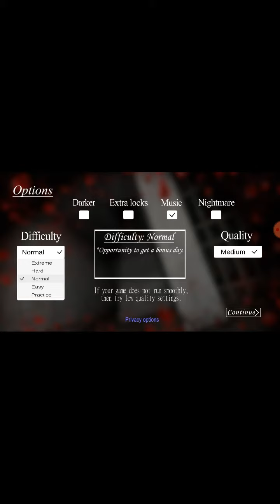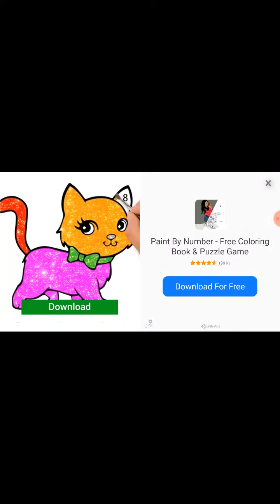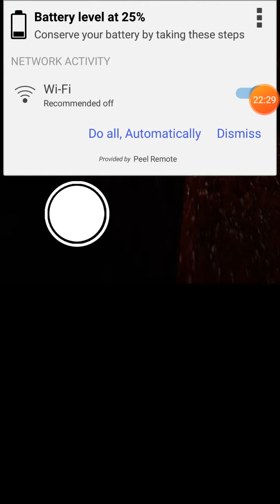March 2, 2019